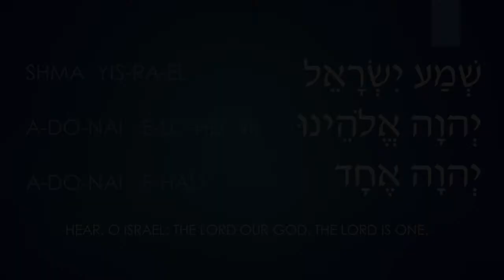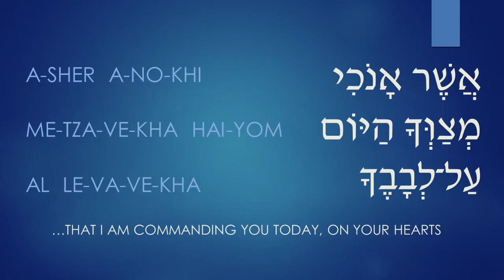Participating in God's Story | Kevin Grasso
Watch Narkis St. Congregation's Shabbat Service from July 11, 2020.
Sermon: "Participating in God's Story (Numbers 25:10-30:1)" by Kevin Grasso